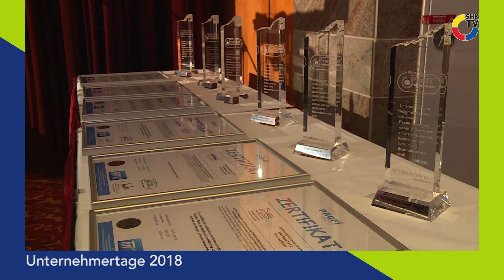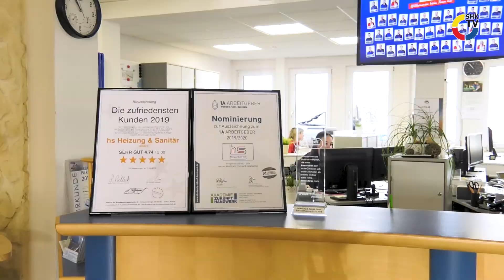AKADEMIE ZUKUNFT HANDWERK: Betrieblliche Weiterbildung Teil2